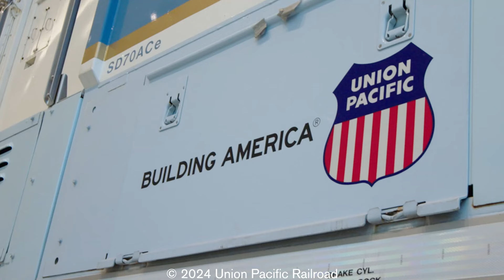Union Pacific Honors George H.W. Bush's 100th Birthday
Union Pacific honors George H.W. Bush's 100th Birthday at the unveiling of the uniquely-painted No. 4141 locomotive at the George H.W. Bush Presidential Library and Museum.